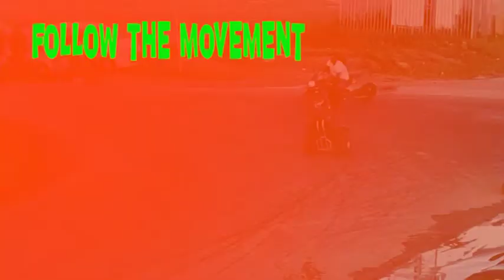Fever Ep.7 Almere The Street's With Mr.Stone Maccaroni